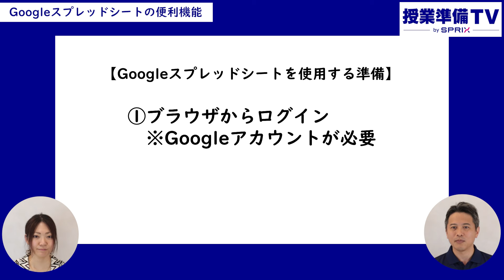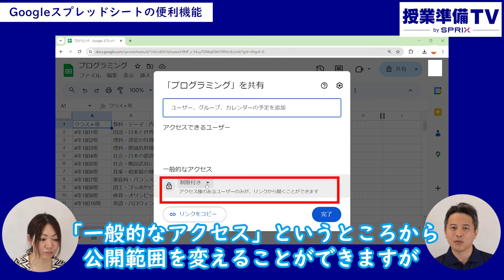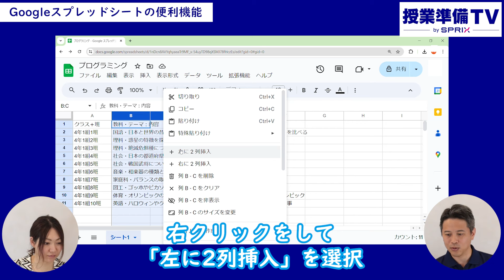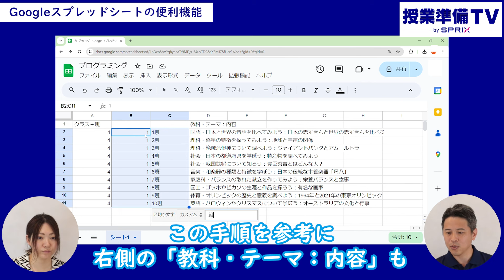【忙しい先生必見】Googleスプレッドシートの便利機能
忙しい先生方の事務作業の時短が出来るGoogleスプレッドシート。
スプレッドシートを活用することで、先生の仕事を更に効率化することができます。

「Excelは使っているけれど、スプレッドシートではどう効率化できるのかイメージがわかない」
「スプレッドシートを使った活用アイデアを取り入れて、更に仕事を効率化したい」という先生方もいらっしゃるのではないでしょうか。

そこで本日も、プログラミング能力検定協会の飯坂さんにお越しいただき
校務ですぐに使える、スプレッドシートの基本的な便利機能・時短術を紹介していただきます。

「プログラミング能力検定」のYouTubeチャンネルはこちら